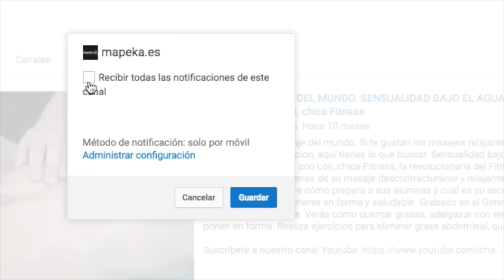Procesión solemne Virgen de la Consolación. Fiestas Molina de Segura 2016